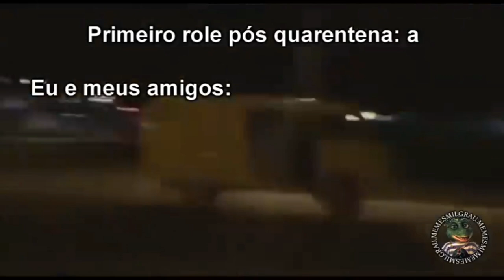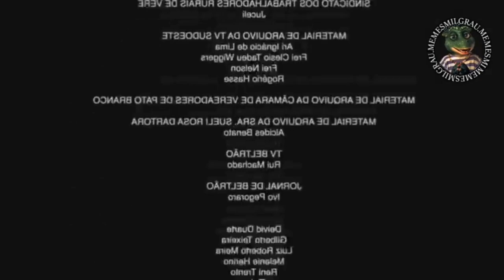Melhores memes|Sou eu na vida|Tente não rir|Zapee|Memes 10/10 de 12,13,14,15 anos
\(@_@)/ - Me abreeeeeee

Vídeo postado com: 33,3 mil Inscritos, Obrigado a todos S2.
GD Legendas

Igonerem a Tag.